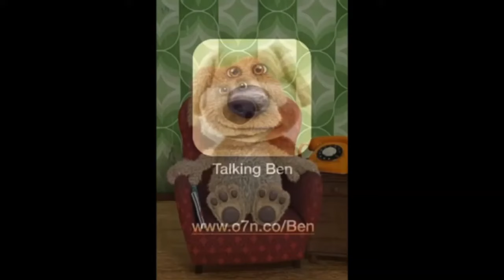Talking Ben Unexpected Phone Call Effects (Sponsored by Preview 2 Effects) (Fixed)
Fixed by @winmileafytheobjectthing941win because the effects are wrong